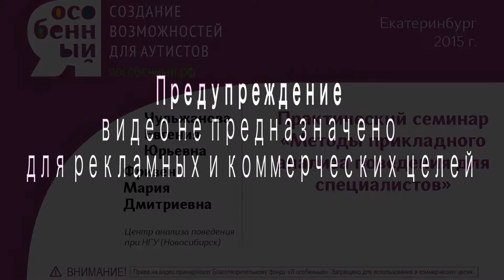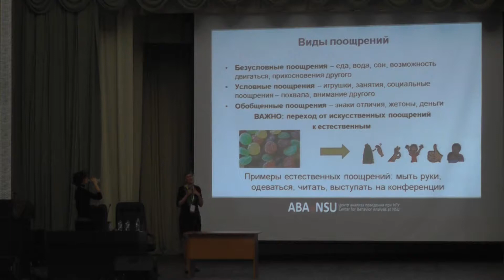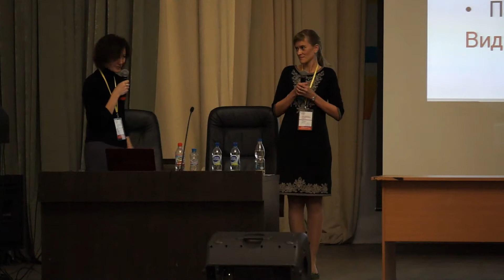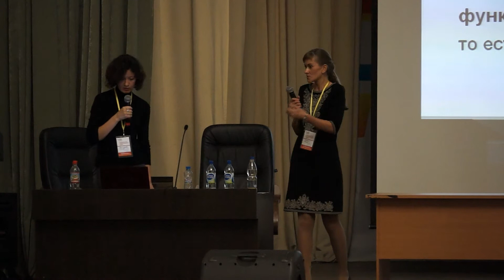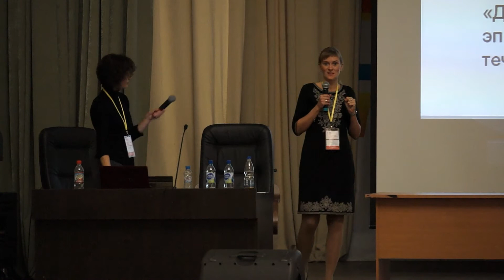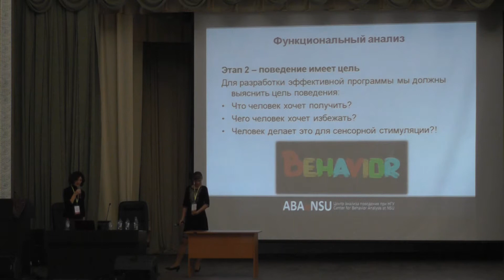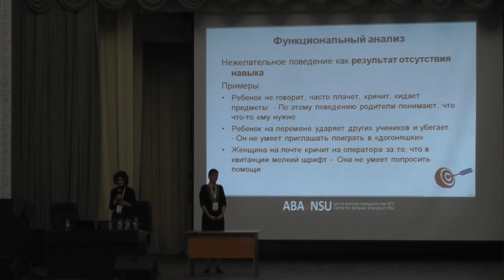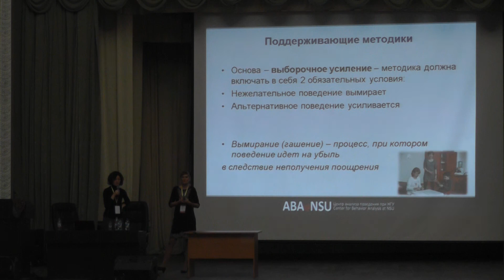Практический семинар "Методы прикладного анализа поведения для специалистов". 1 часть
Ведущие: Чульжанова Евгения Юрьевна, ассистент кафедры психологии личности факультета психологии, сотрудник Центра анализа поведения Новосибирского Государственного Университета и Фризен Мария Дмитриевна, арт-гештальт-терапевт, семейный и детский психолог, поведенческий психолог, сотрудник Центра анализа поведения Новосибирского Государственного Университета.
Если наши видео  принесли Вам пользу, то Вы можете помочь Фонду "Я особенный" оплатить работу видеооператора или ведущего.
Будем благодарны за любую помощь!